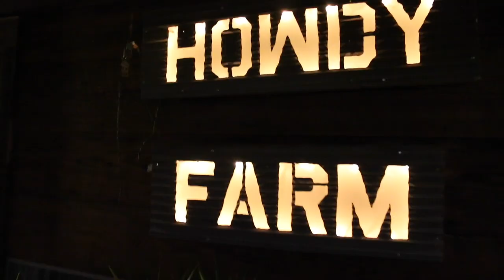yoga at the farm